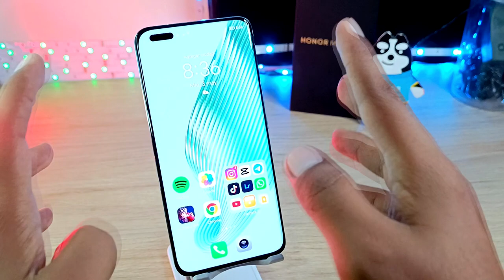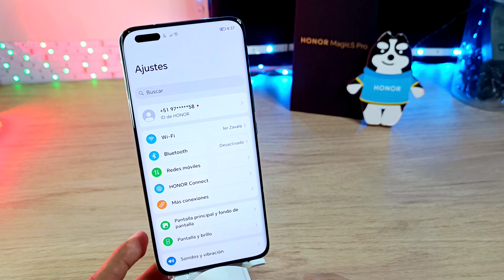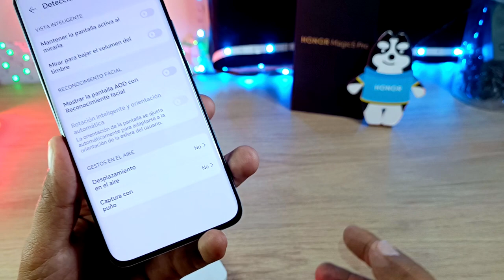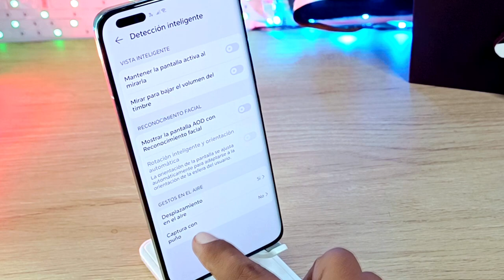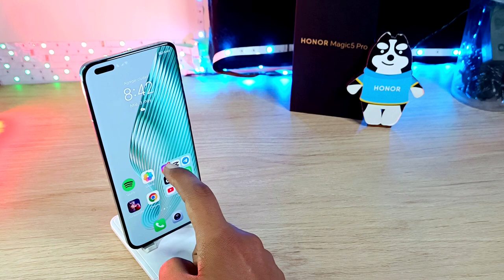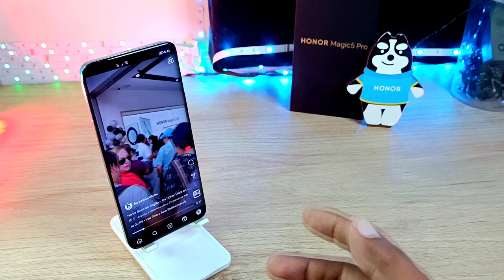No sabías que tu HONOR tiene estás FUNCIONES!!!! - SECRETO -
aprenderemos dos FUNCIONES SUPER ESCONDIDAS en tu teléfono de Honor.